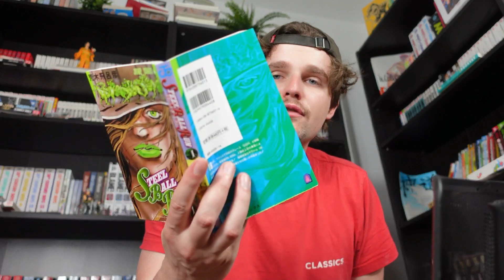Die schwierigsten Entscheidungen meines Lebens... | Entweder/Oder Challenge ANIME EDITION